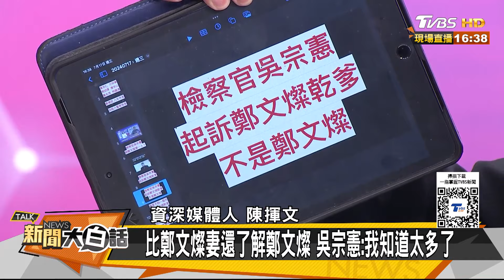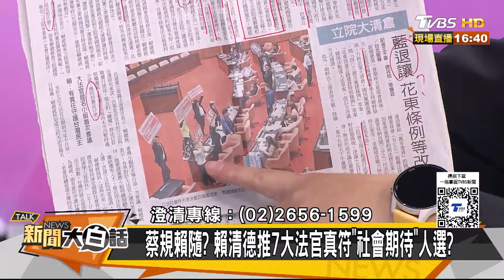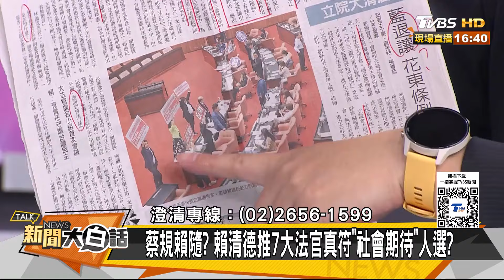他預告賴清德一定清蔡英文？鄭文燦被24小時監控有大料？ 新聞大白話 20240717